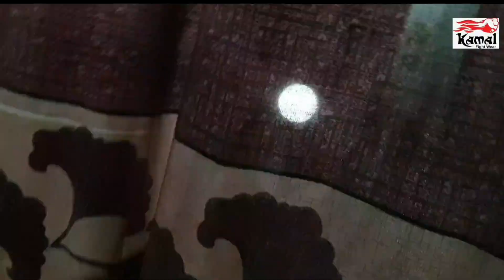ভালো হয়ে যাও । Valo Hoye Jaw । বাংলা নাটক ২০২৪